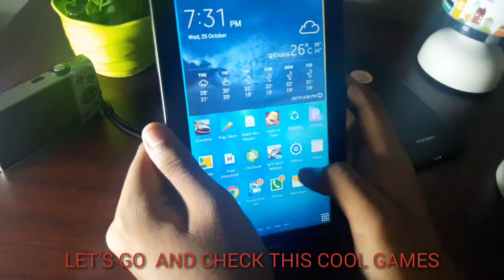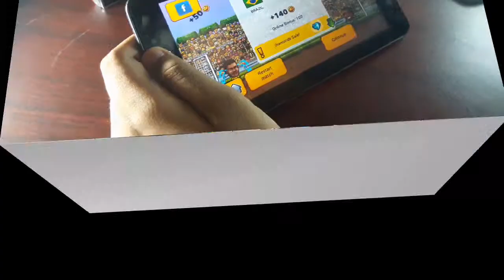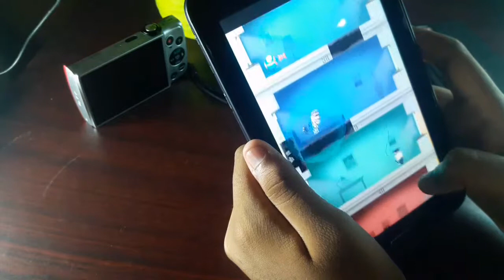Top 3 ANDROID GAMES IN ANDROID YOU MUST PLAY |||||GAMING SERIS:1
Top 3 games in android .this games are available in play store

BYE.